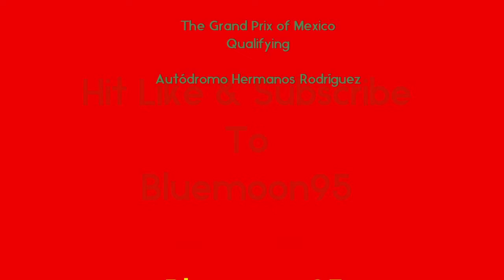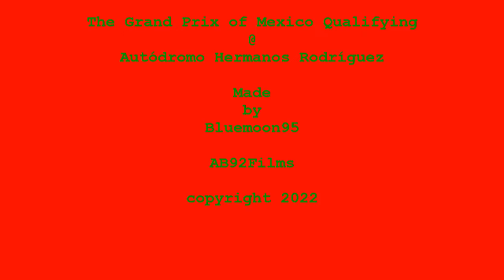The Grand Prix of Mexico Qualifying: Thanks Sebastian Vettel!!!!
It was disaster of a qualifying session for me. First, I used medium tires trying to get a top ten starting position. But I wasn't fast enough on the mediums to get a good spot. So, I put on the softs. I wasn't planning to use the soft tires in qualifying, but I had no choice. I was dead last. On my first lap I had Vettel in front of me. Trying to overtake Vettel, I hit him and damage my wing. That compromised my lap & also my next lap. When the next lap stared, I still had Vettel in front. So, going into turn 4 he pulled over. One my first sector was purple. Second & Third sector I had personal best times with a broken wing. I couldn't believe I had a crap session. Now I need a great start for the race. Smh!!!